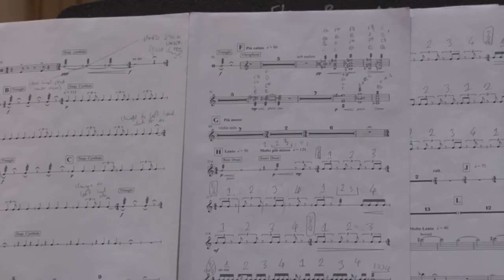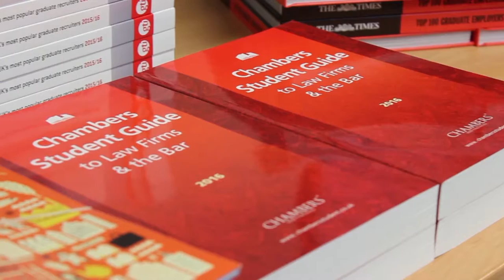Guild TV Best Broadcaster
Guild TV looks back on some of its best moments over the last year!